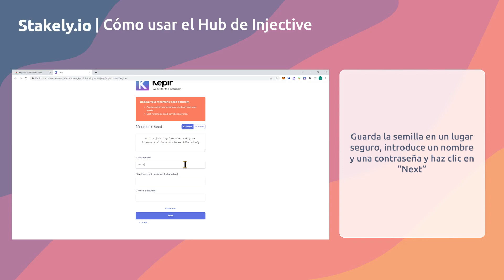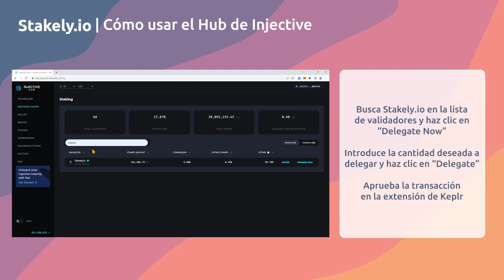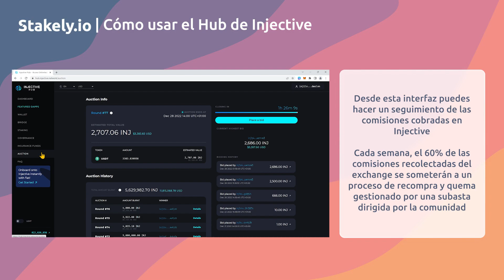Cómo usar el Hub de Injective | TUTORIAL SENCILLO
Explicación paso-a-paso sobre como usar el Hub de Injective. Más información disponible en nuestra web

0:00 1º Crea o importa una wallet
1:07 2º Injective Bridge
1:25 3º Staking de INJ
1:51 4º Seguro
2:13 5º Subasta y quema de INJ

Acerca de Stakely:
Stakely es un proveedor de servicios de staking delegado no custodiado que ofrece servicios de staking en las redes más importantes del ecosistema cripto. Nuestro objetivo consiste en ofrecer a nuestros usuarios toda la información posible relacionada con el staking, como hacemos con los videotutoriales, además de ofrecer servicios de valor añadido como pueden ser el Programa de Seguro de Staking, o herramientas como el Faucet Multimoneda.

🔰Nuestros servicios

🌐Staking Rewards